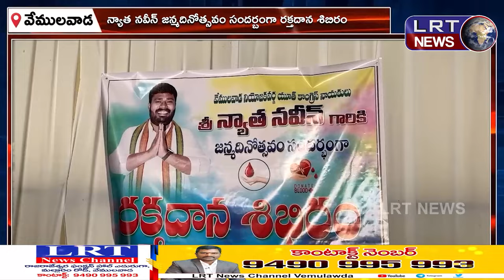వేములవాడలో ఘనంగా యువ హృదయ నేత న్యాత నవీన్ జన్మదిన వేడుకలు ||| LRTNEWS